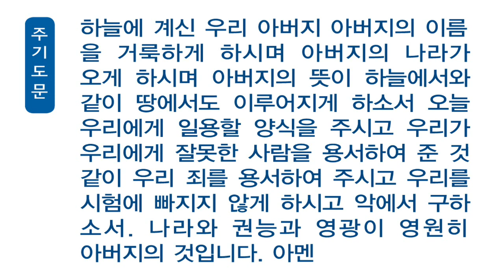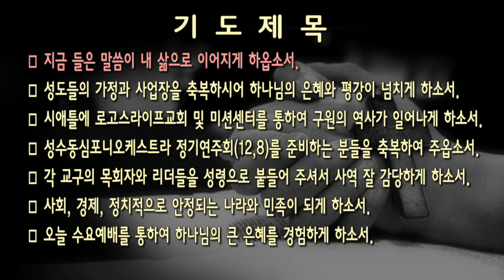[새벽] 20181205 요한복음 19:13-16